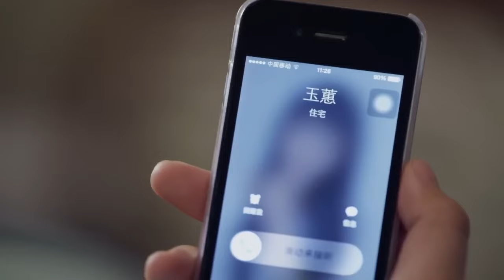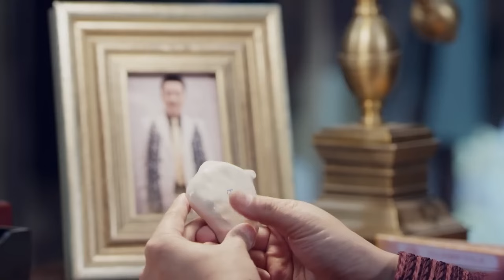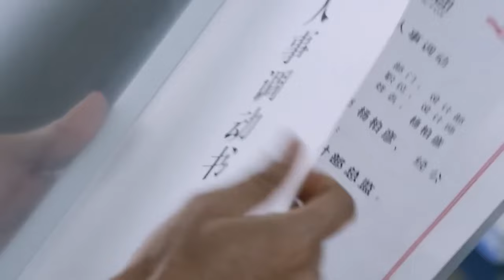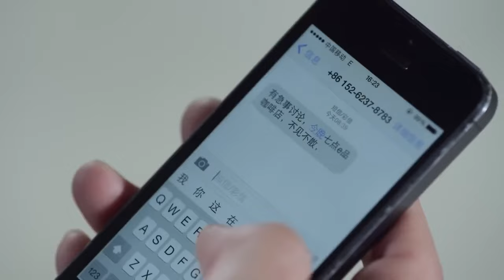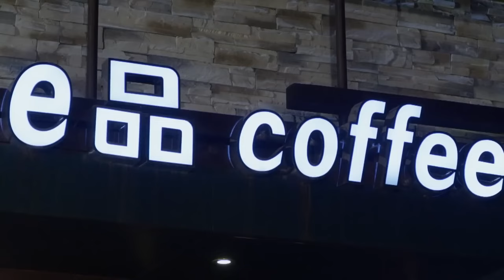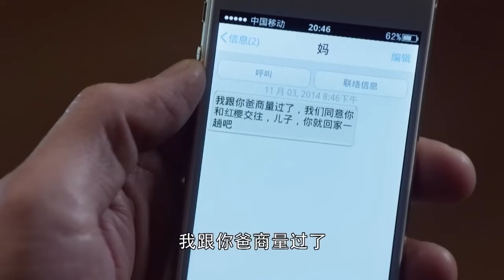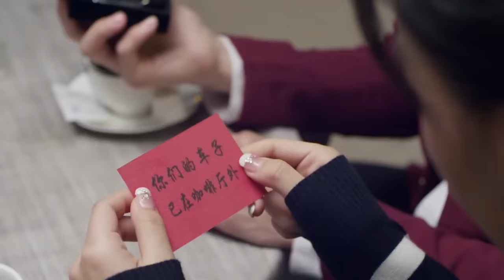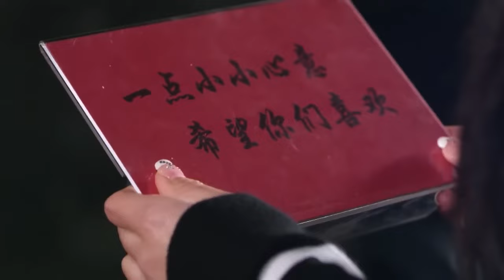【Movie】灰姑娘竟然是富豪失散的親孫女，惡毒養母還當眾欺負她，上億生意黃了！